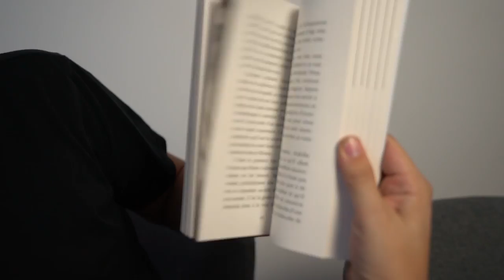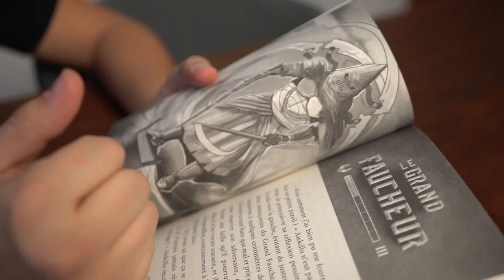Je dois vous parler d'un truc...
Hellooooooo! Ça fait quelques temps que je bosse sur ce projet en secret, c'est vraiment un plaisir de l'avoir enfin entre les mains et de pouvoir le partager avec vous. C'est disponible en librairie là maintenant tout de suite!!! Si il y a bien une vidéo sur laquelle je compte sur votre soutien avec les likes, les partages et tout, c'est celle là!

Je vous parlerai plus en détail de toute cette aventure qu'a été le livre dans les semaines/mois qui suivent. En attendant, retour au programme habituel, et allez acheter votre copie en librairie ou bien en ligne sur un de ces sites:

Le samedi 17 novembre et le dimanche 18 novembre.
De 13h à 15h au kiosque: 516